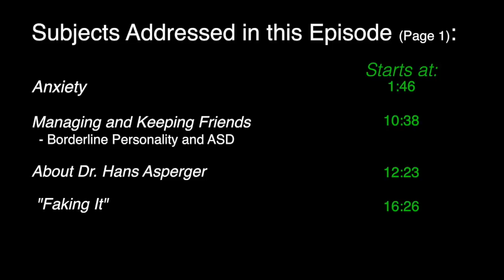Ask Dr. Tony - Dallas sessions Part 1: 10/17/18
Subjects Addressed in this Episode:

Anxiety - Starts at 1:46

Managing and Keeping Friends
 - Borderline Personality and ASD - Starts at 10:38

About Dr. Hans Asperger - Starts at 12:23

"Faking It" - Starts at 16:26

Living with Autism
  - Circadian Sleep Disorders - Starts at 18:47

Personal Management
  - Changing Thoughts Plus Emotions - Starts at 22:04

We're hoping to post up to four new "Ask Dr. Tony" programs a year.  If you'd like to submit a question, please fill out the "Question Form" found Due to the high number of questions received, we may not be able to include them all.

10/23/18 - Previous questions to Dr. Attwood have been incorporated into a book titled "Ask Dr. Tony", published by Future Horizons and is now available at a book store near you (or online).